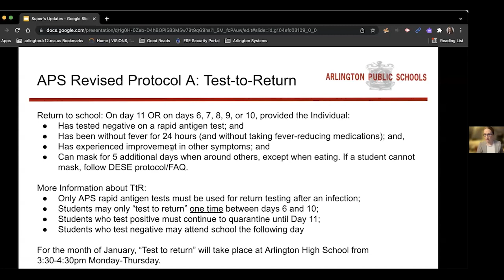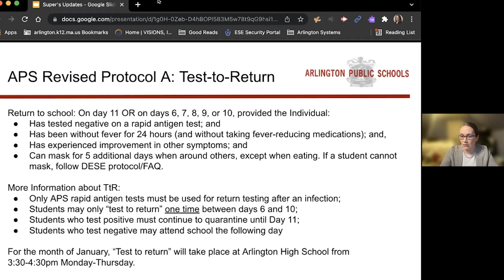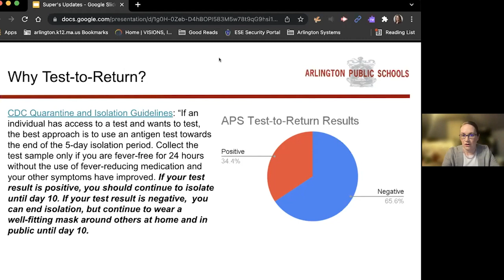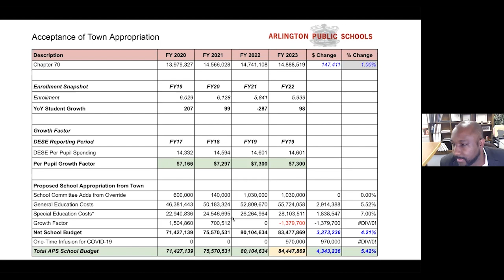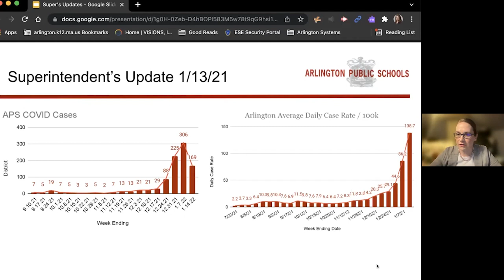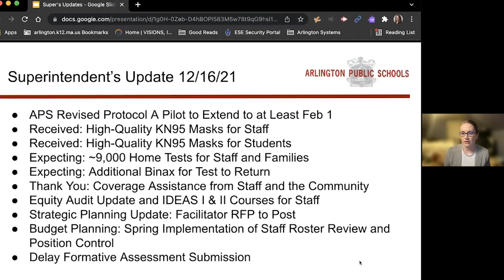School Committee Meeting - January 13, 2022